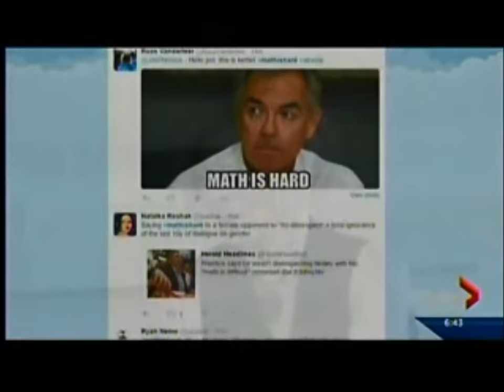Global Woman of Vison - Rachel Notley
Global Edmonton profiles Alberta Premier Rachel Notley.